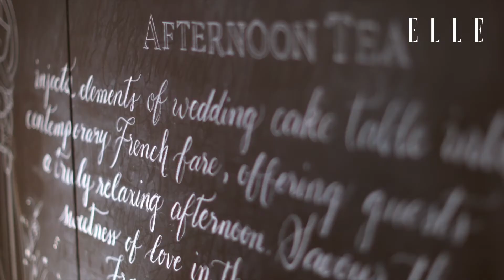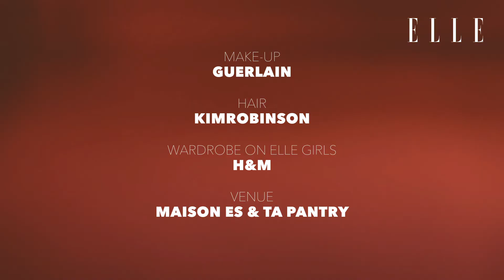ELLE Girl Plus 星級餐桌禮儀訓練班